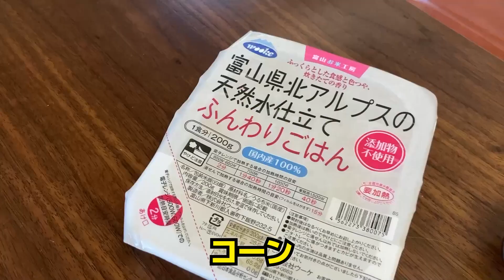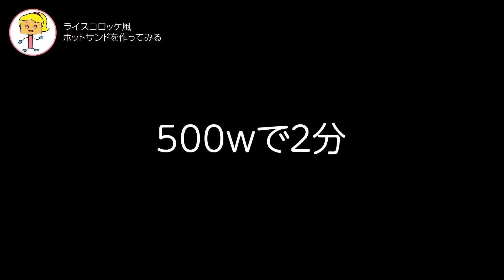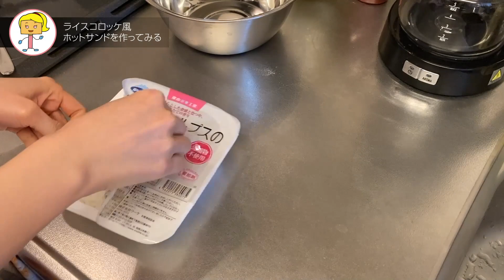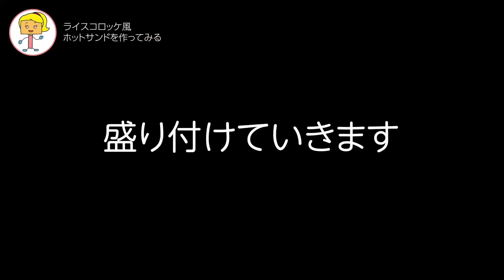炭水化物のオバケをつくったら美味かった